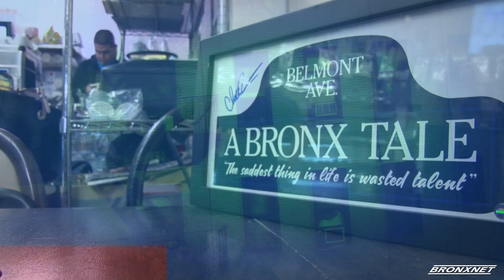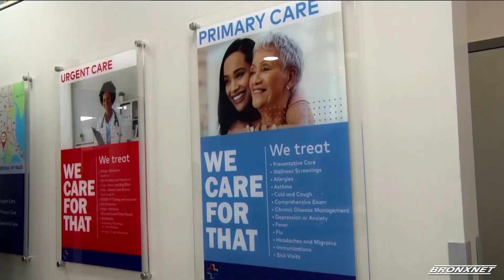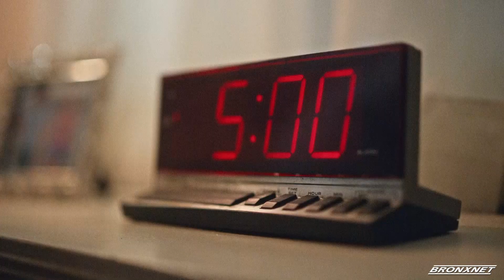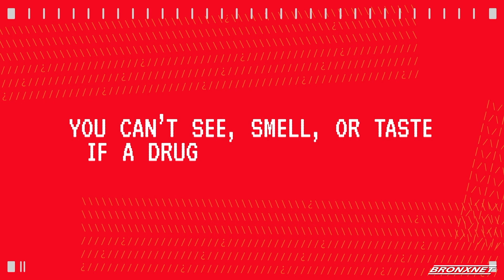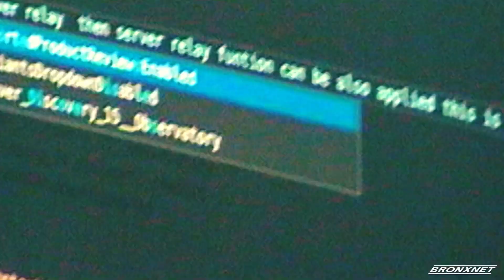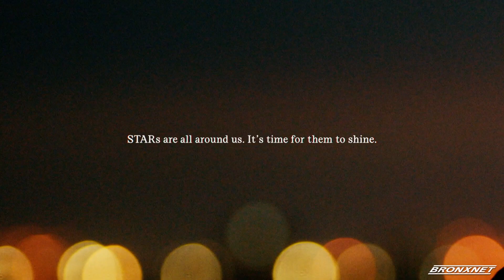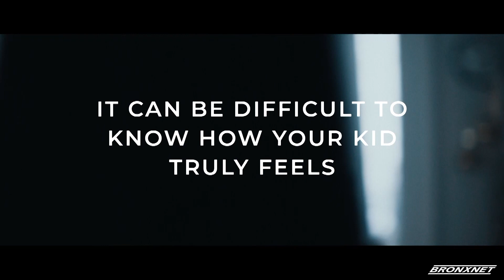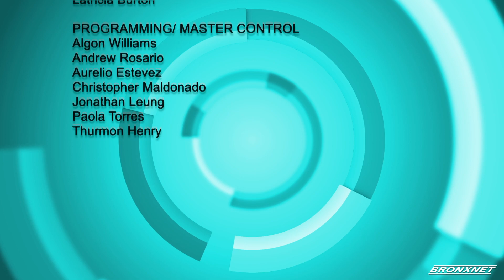March 08, 2023 | OPEN BX RX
OPEN Host Daren Jaime sits with the Assistant Vice President of Learning & Organizational Development at ArchCare, Chelsea Brock, Soho and Flatiron Manager of Eye Origin Art Gallery, Lucas Stancati, Director at FutureNow at Bronx Community College, Elizabeth Payamps, Student at Stanford University, Zouberou Sayibou, Managing Director of Early Childhood & Youth at Robin Hood, Deborah McCoy, Senior Vice President and Chief Medical Officer of NYC Health + Hospitals, Dr. Machelle Allen, Senior Director of Quality and Safety for NYC Health + Hospitals, Marlee Ickowicz, and Co-op City Toastmasters Club’s Vice President Public Relations, Lauretta J. Jaysura, Treasurer, Andrea Haye, and Vice President of Education, Marietta C. Phoenix.